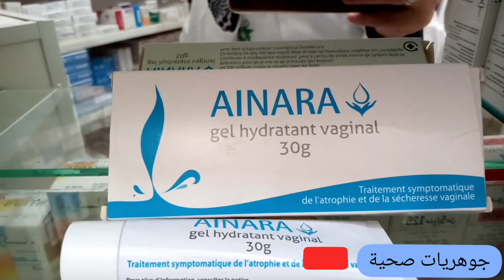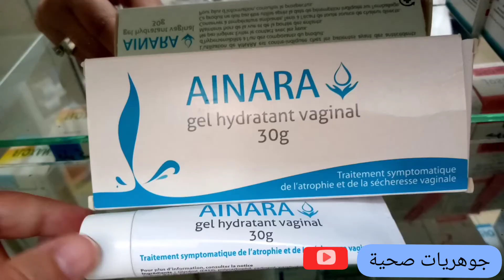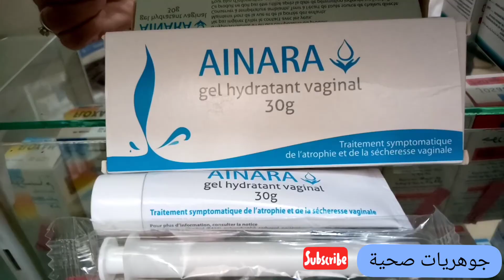ainara gel hydratant vaginal/علاج جفاف المهبل 😱،يومين في الأسبوع🤔؟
مشكلة جفاف المهبل شائعة ومنتشرة بين النساء وخاصة مع التقدم بالعمر، بشكل عام  يساعد هرمون الإستروجين في الحفاظ على هذا السائل الشفاف وبطانة المهبل. لكن ما هي طرق علاج جفاف المهبل بعد حدوثه؟

علاج جفاف المهبل
هناك العديد من العلاجات التي من الممكن اتباعها من أجل علاج جفاف المهبل، منها:

1- الأدوية
العلاج الأكثر شيوعًا للجفاف المهبلي بسبب انخفاض مستويات هرمون الاستروجين هو العلاج الموضعي للاستروجين.
هذه تحل محل بعض الهرمونات التي لم يعد جسمك يصنعها أو انخفض مستواها لديك.

يساعد ذلك في تخفيف الأعراض المهبلية، لكنه لا يضع الكثير من هرمون الاستروجين في مجرى الدم مثل العلاج الهرموني الذي تتناوله في الحبوب.

تستخدم معظم النساء واحدا من ثلاثة أنواع من هرمون الاستروجين المهبلي:

✔️✔️  الحلقة: تدخل هذه الحلقة اللينة والمرنة في المهبل حيث تطلق تيارًا ثابتًا من هرمون الاستروجين مباشرة إلى الأنسجة، ويتم استبدال الحلقة كل 3 أشهر.
✔️أسبوع إلى أسبوعين، ثم تقلل من مرة إلى ثلاث مرات في الأسبوع حسب توجيهات الطبيب.
✔️✔️  tablet( vagifem):
 تستخدم قضيبًا يمكن التخلص منه لوضع قرص في المهبل مرة واحدة يوميًا خلال الأسبوعين الأولين من العلاج. ثم✔️  كريم (استريس، بريمارين): تستخدم قضيب لوضع الكريم في مهبلك. عادةً ما تضع الكريم يوميًا لمدة تقوم بذلك مرتين في الأسبوع حتى لا تحتاج إليها.
 الحمل

لا تنسو الإشتراك في القناة ❤️💚💙💜